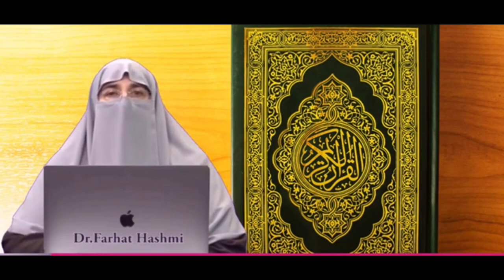Bimari Kyu Aati Hai | Bimariyon Ka Nabvi ilaj | Bimari Gunaho Ka Kafara Hai | Dr. Farhat Hashmi